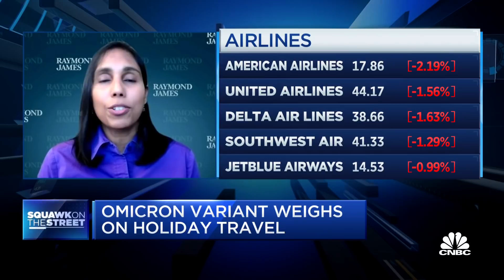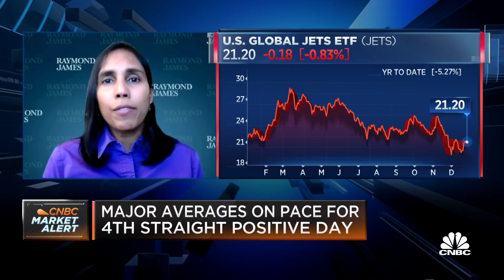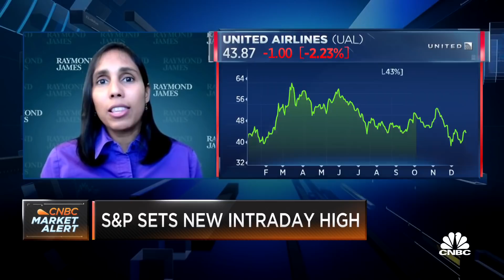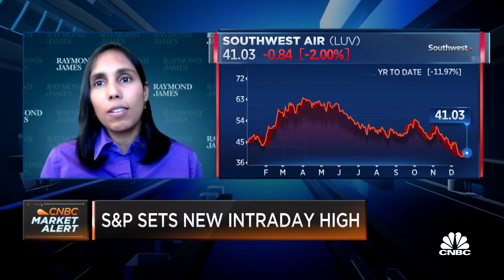Travel demand remains strong despite Covid, holiday cancellations: Raymond James analyst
Raymond James analyst Savanthi Syth joins 'Squawk on the Street' to discuss airline demand amid a wave of flight cancellations over the holiday season.